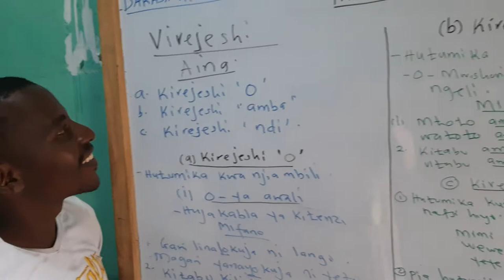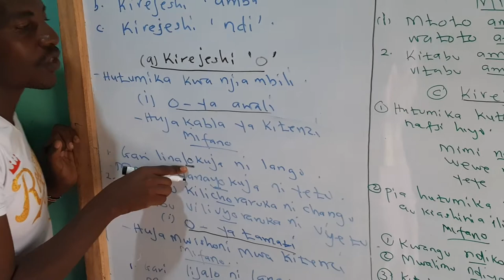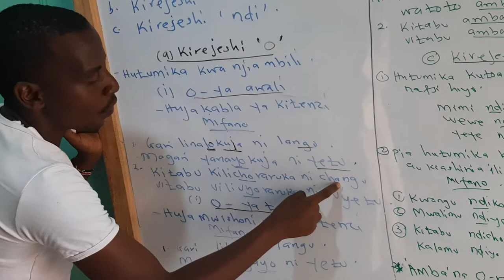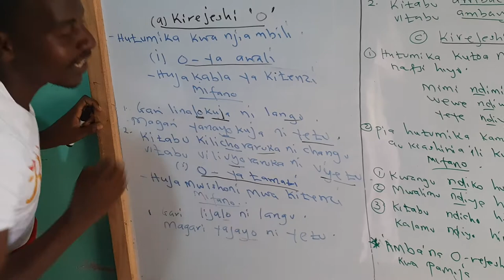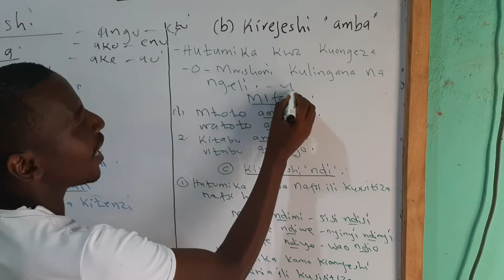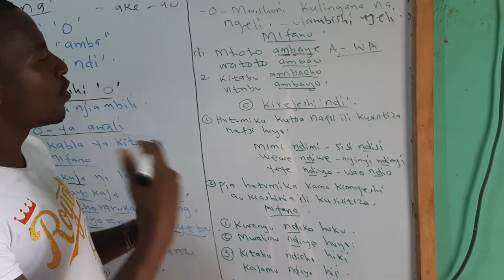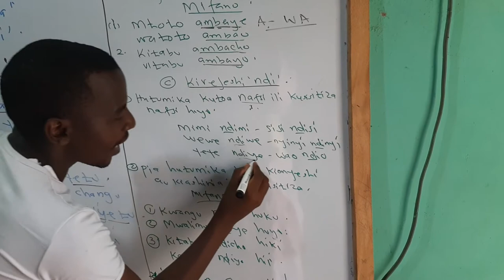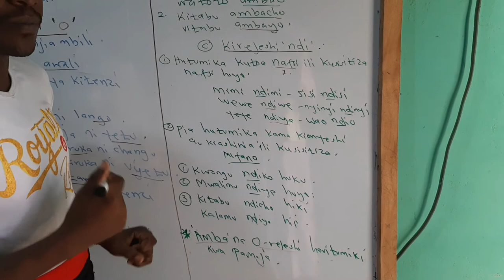Somo la kiswahili ibnu mubarak JUNIOR ACADEMY 7